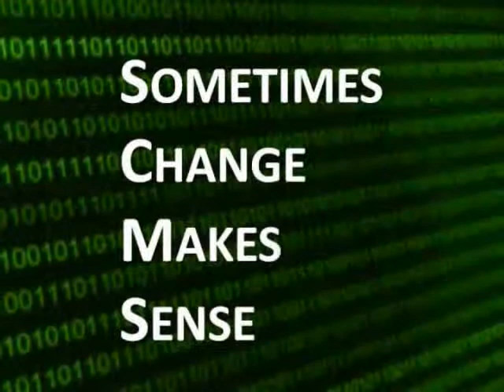GATHERING OF THE GOLDEN EAGLES.wmv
Red Alert Group, Inc. 855-THE-TASC